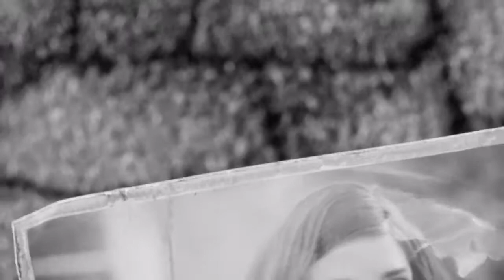FALLOUT 4 Gameplay Walkthrough Part 1 "Judgement Day" (With Commentary)